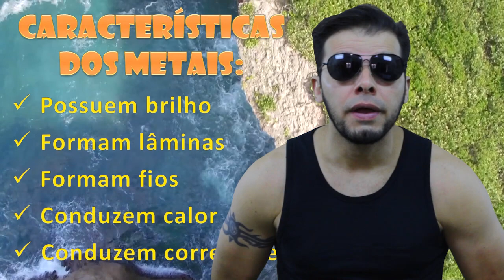Que facito (Paródia Despacito)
⇧ ⇧ ⇧ ⇧ ⇧ ⇧ ⇧ ⇧ ⇧ Aprender se divertindo!!! Essa é a proposta do Mundo da Química com as paródias.

Essa é sobre as Ligações Químicas.

Que Facito!

Dibiridibiridibiri

Sim tu sabes que esse ano eu encaro o ENEM
Tenho que manjar das ligações
Ah... então se liga na dica que agora vem
Basta ver as classificações

Se tenho um metal ligado a um ametal
Ligação de íon cátion ânion e tal
Cátion vem na frente na sequência o ânion
Ow ié
Já, Já na covalente ligação normal
compartilha elétrons um de cada qual
E se for os dois de um só é coordenada

Que esquisito
Na sala de aula tudo é tão facito
mas quando eu que faço fica dificito
acho que eu quero um professor comigo

Que esquisito
metal com metal parece até que é mito
mas ela existe o professor tem dito
Isso está provado até em manuscrito
(Sube, sube)

Quero ver metal ligar
com outro metal bonito
ouro 18 quilates
minha liga favorita (favorita, favorita baby)

Deixa me te ensinar onde é que tá o perigo
o metal conduz corrente
‘Ce pode toma um chokito

Na ionica vai trasferindo-lo
Outra compartilhando-lo
Metal é mar de elétron-lo
agora to entendendo-lo

Sabes que é o elétron que se envolve nesse bum bum
mas minha cabeça tá pirando agora bum bum
Vou te provar agora para ver como ‘ce sabe
Ametal com ametal me responde antes que acabe
É compartilhamento é covalente agora babe
Raciocínio lento aqui já não cabe

Facito facito, olha que facito
Nos vamos montando, poquito a poquito
Conta os elétrons só os de valência
Depois posiciona vai com paciência

Vamos colocando, parzito a parzito
Começa entre eles depois eu completo
“de fora pra dentro” lembra do octeto?

Que esquisito
(Sube, sube)

Que esquisito
Quero me formar talvez eu fique rico
Mas tá bem difícil de entrar amigo
Então vem agora estudar comigo

Vem comigo

Grande abraço,
Prof. Marx